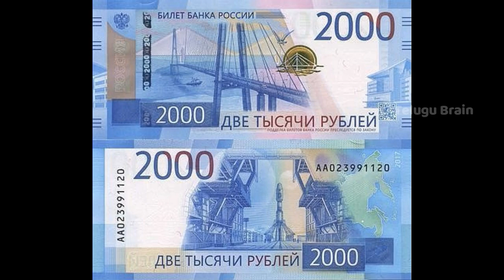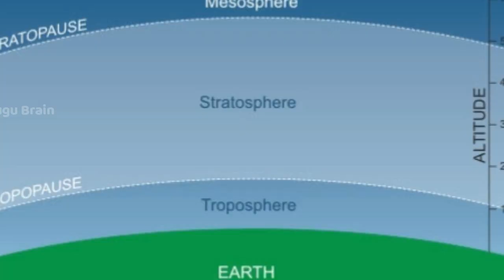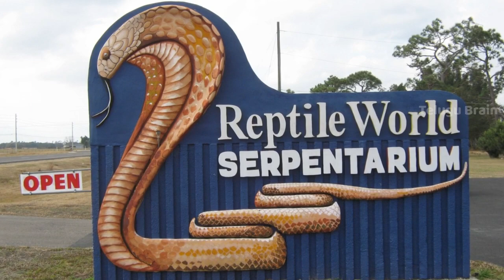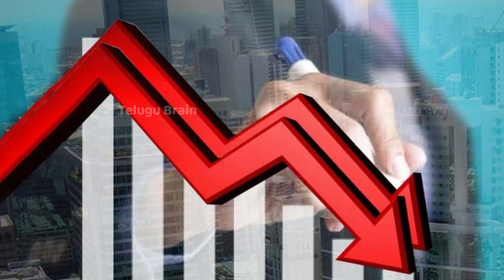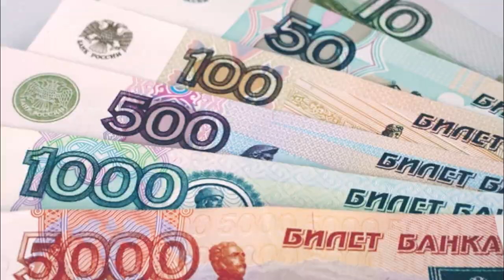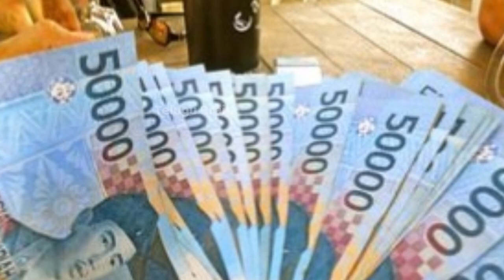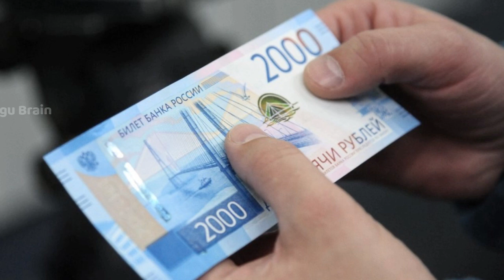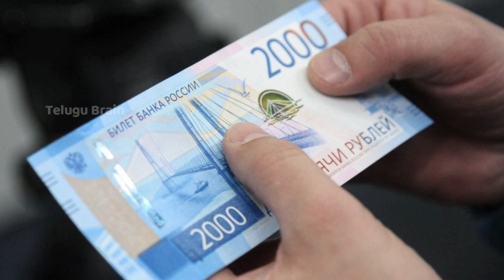రష్యన్ కరెన్సీ నోట్లను ఎవ్వరూ కాపీ కొట్టలేరు | Facts you dont know in Telugu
Most Secured Currency in the World | Russian Currency Facts in Telugu
Facts you don't know in Telugu | Interesting Facts in Telugu